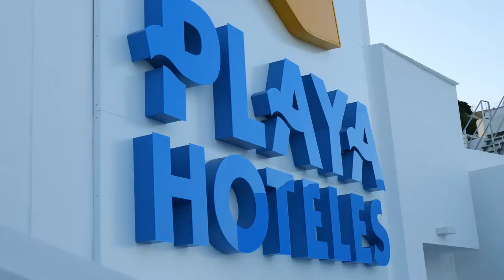Diputado de Presidencia, Fernando Giménez interviene en la apertura del Hotel Mojácar Playa Aquapark